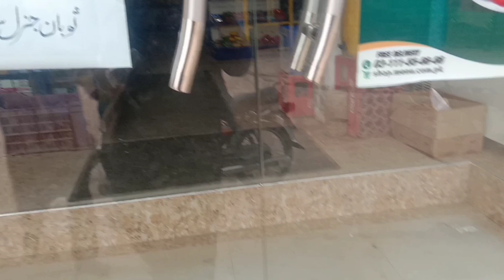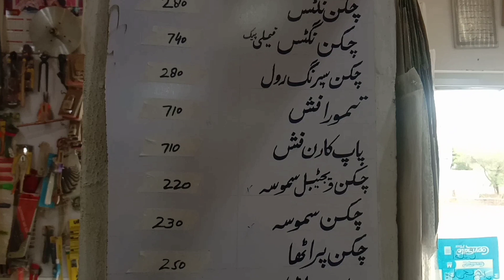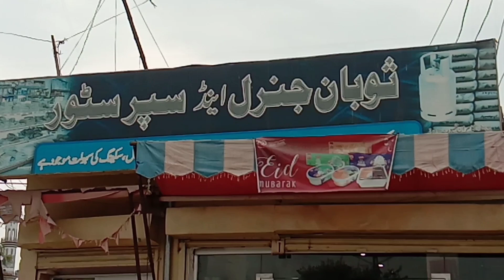Super store business |vlog|Arslan Ghafoor